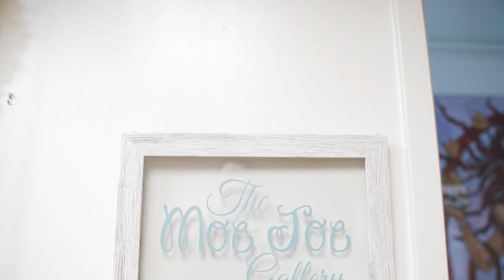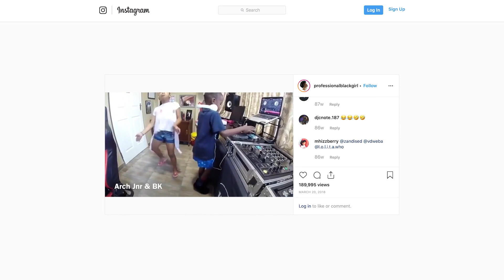S2. | SPECIAL EPISODE: BOUNCE FITNESS with MOE JOE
This special episode of Professional Black Girl is long overdue! It features Marissa "Moe Joe" Joseph, Founder of the Creole inspired dance fitness workout - "Bounce Fitness w/Moe Joe."

In Season 2 of the Professional Black Girl web series, Cheeky Blakk introduced us to Moe Joe while filming her episode. We decided to follow up with Moe Joe to learn a little more about Bounce Fitness.

PROFESSIONAL BLACK GIRL is a celebration of me. It’s a celebration of YOU. It’s a celebration of ALL your homegirls, your mama and your auntie too! Professional Black Girl is a celebration of US.

to pledge your SUPPORT!

Professional Black Girl Theme Song:
"La La La" by Amma Whatt;
New Orleans Bounce Remix by DJ RAM 504